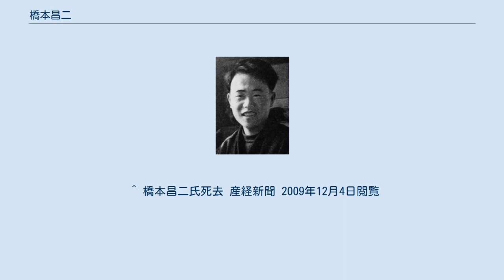橋本昌二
橋本昌二（1954年） 橋本 昌二(はしもと しょうじ、1935年(昭和10年)4月18日 - 2009年(平成21年)12月2日)は、日本の囲碁棋士。
兵庫県明石市出身、関西棋院所属、橋本国三郎七段門下、九段。
関西棋院独立当時から若手のエースとして活躍し、「天才昌二」とも言われ、入段から11年で九段に昇段、十段、王座などのタイトルを獲得。
関西棋院第一位決定戦で12回優勝し、関西棋院名誉第一位の称号を持つ。
棋風は深い読みの力戦型、長考派としても有名で、「重戦車」の異名を取った。
 1994年から1998年まで関西棋院理事長。
その後特別顧問。
 日本棋院台湾支部長で、自宅に道場を開いていた国三郎を父に、台湾に生まれる。
幼時から父に囲碁の手ほどきを受け、棋士を目指して厳しい指導を受けた。
1947年に12歳で入段。
1953年に18歳で六段に昇段し、第9期本因坊戦予選に参加、その際に日本棋院から関西棋院の新段位を認めないとしたが、鈴木為次郎八段が審査を行って認められた。
この予選では元本因坊の岩本薫八段を破るなどの活躍をしたが、鈴木五良五段に敗れて挑戦者決定リーグ入りはならなかった。
 以後、橋本宇太郎と並んで関西棋院の闘将として、日本棋院への対抗意識をかき立て続けた。
橋本宇太郎が「大橋本」と呼ばれたのに対し、「小橋本」と呼ばれた。
1958年、当時としては最速で九段に昇段。
1959年に王座戦決勝三番勝負で山部俊郎を2-0で破り、24歳でタイトル初獲得。
これは昭和生まれの棋士初のタイトル獲得でもあった。
 1961年 朝日新聞の企画で、林海峰六段と大竹英雄四段の新鋭三番碁に続き、藤沢秀行八段と九段橋本との三番碁が企画される。
 1962年の第1期名人戦リーグでは、7勝5敗でリーグ4位の成績だったが、最終戦で、橋本がそれまでトップを走っていた藤沢秀行八段を破った。
他の最終戦の坂田栄男・呉清源戦の勝者が藤沢と同率になり、再決戦となるはずだった。
だが呉が、坂田戦でジゴ勝ちだったために、再決戦なしに藤沢が第1期名人となるという劇的な結末の演出役となった。
 その後、1974年に十段、1981年に二度目の王座を獲得。
これ以後、2010年に坂井秀至が碁聖を獲得するまで、関西棋院から七大タイトル保持者が出ることはなかった。
 門下に高原周二九段、森山直棋九段などがいる。
1994年から1998年まで4年間、関西棋院理事長を務めた。
 同じ長考派で知られる梶原武雄七段(当時)と対戦した1960年の第8期王座戦では、二日制の対局の1日目に9手しか進まないという、長考合戦が繰り広げられ、この封じ手の時の梶原の「今日の蛤は重い」の一言は有名。
対局中、「参った」などとよくぼやくことで「泣きの橋本」とも呼ばれた。
愛唱歌は地元大阪を舞台にした「宗右衛門町ブルース」。
 2009年12月2日、心筋梗塞のために逝去。
生涯成績は1037勝631敗1ジゴ。
 ^ 田村竜騎兵編『碁きちに捧げる本』青春出版社 1977年 ^ 田村龍騎兵『碁界うまおもて』（ルック社）P.59 ^ 毎日新聞2010年4月4日東京朝刊。
 ^ 橋本昌二氏死去 産経新聞 2009年12月4日閲覧